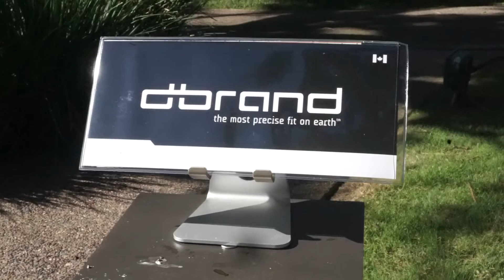DBRAND SKINS FOR THE NOTE 5 AND IPHONE 6 PLUS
DBRAND.COM
THIS IS THE FIRST TIME USING SKINS FOR MY PHONE AND I LIKE THE WAY IT LOOKS AND FEEL. IT OFFERS PROTECTIONS AGAINST SCRATCHES WITHOUT HAVE TO USE A CASE.